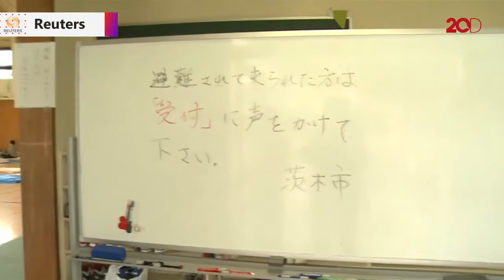Pasca Gempa di Osaka, Pemerintah Jepang Dirikan 350 Penampungan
Pasca terjadinya gempa di Osaka, Jepang. Pemerintah Jepang mendirikan 350 tempat penampungan sementara untuk warga.